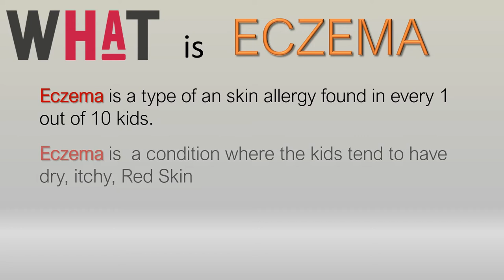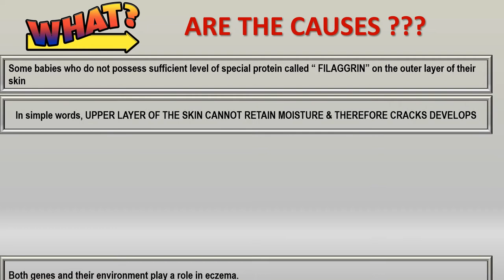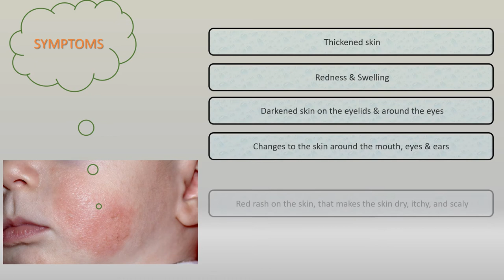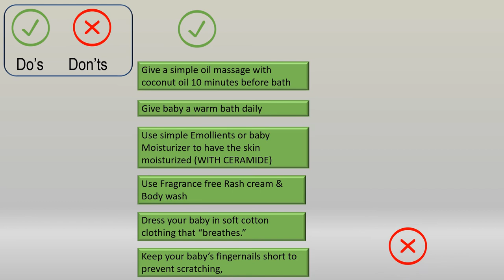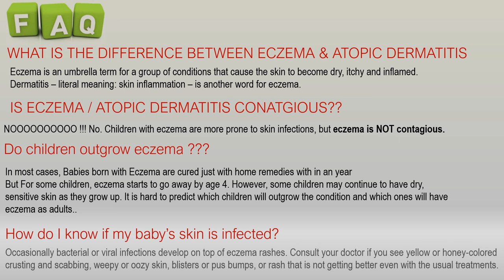Eczema in Babies- DO's & Don'ts - Must Watch | Health Hacks | Health Tips | Baby Health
In this video we explain what is eczema and what we need to do in order to over come it. This is a must watch video for all the Parents who have a baby who is less than 5 years.

FAQ about Eczema:
WHAT IS THE DIFFERENCE BETWEEN ECZEMA & ATOPIC DERMATITIS??
Eczema is an umbrella term for a group of conditions that cause the skin to become dry, itchy and inflamed.
Dermatitis – literal meaning: skin inflammation – is another word for eczema

IS ECZEMA / ATOPIC DERMATITIS CONATGIOUS??
NOOOOOOOOOO !!! No. Children with eczema are more prone to skin infections, but eczema is NOT contagious

Do children outgrow ​​eczema ???
In most cases, Babies born with Eczema are cured just with home remedies with in an year
But For some children, eczema starts to go away by age 4. However, some children may continue to have dry, sensitive skin as they grow up. It is hard to predict which children will outgrow the condition and which ones will have eczema as adults.

How do I know if my baby’s skin is infected?
Occasionally bacterial or viral infections develop on top of eczema rashes. Consult your doctor if you see yellow or honey-colored crusting and scabbing, weepy or oozy skin, blisters or pus bumps, or rash that is not getting better even with the usual treatments